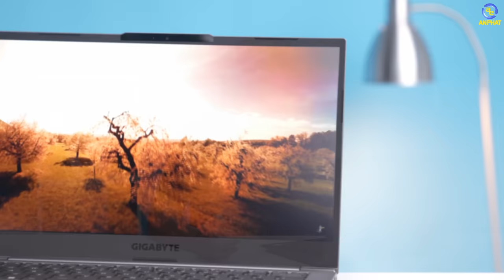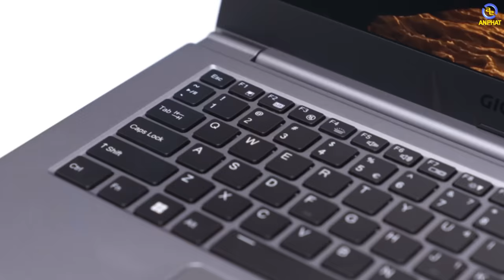Gigabyte U4 - Laptop siêu bền, nhẹ nhất từ trước đến nay | An Phát Computer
Laptop Gigabyte U4 được thiết kế vô cùng mỏng nhẹ mà chưa 1 chiếc Ultrabook nào hiện nay có thể làm được
Cùng cấu hình và hiệu năng ổn định thì Gigabyte U4 xứng đáng là mẫu laptop đáng mua năm 2022

CẤU HÌNH:
CPU: Intel® Core™ i5-1155G7 (2.50GHz upto 4.50 GHz, 8MB)
RAM: 16GB(8GBx2)DDR4 3200Mhz ( 2 khe)
Ổ cứng: 512GB M.2 NVMe PCIe
VGA: Intel® Iris® Xe graphics
Màn hình: 14.0 inch Thin Bezel FHD (1920x1080) IPS-level Anti-glare Display LCD
Pin: 36Wh
Cân nặng: 990g
Màu sắc: Light Gray
OS: Windows 11 Home

✩ Showroom 1: 49 Thái Hà - Đống Đa - Hà Nội
✩ Showroom 2: 151 Lê Thanh Nghị - Hai Bà Trưng - Hà Nội
✩ Showroom 3: 63 Trần Thái Tông - Phường Dịch Vọng - Cầu Giấy - Hà Nội
★ Showroom 4: 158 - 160 Lý Thường Kiệt - Quận 10 - TPHCM
★ Showroom 5: 84T/14 Trần Đình Xu - P. Cô Giang - Q. 1 - TPHCM
★ Showroom 6:330-332 Võ Văn Tần, Phường 5, Q.3, TPHCM
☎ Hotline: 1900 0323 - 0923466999